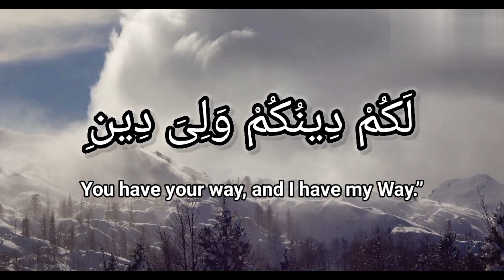Quran: 109. Surah Al-Kafirun (TheDisbelievers): Arabic and English transla.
#surah al kafirun abdul rahman al sudais
## surah al kafirun with English translation
#surah kafiroon surah al kafiroon with English translation#viral
##surah kafiroon with translation

#Quran: 109. Surah Al-Kafirun (The
Disbelievers): Arabic and English transla.